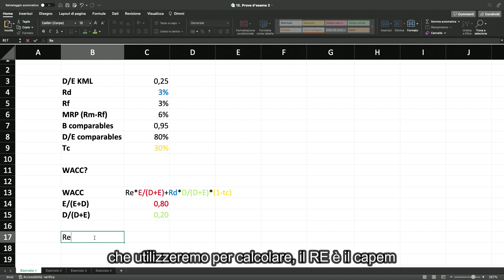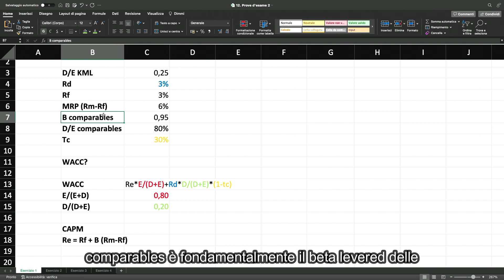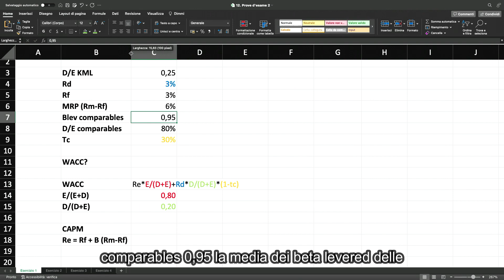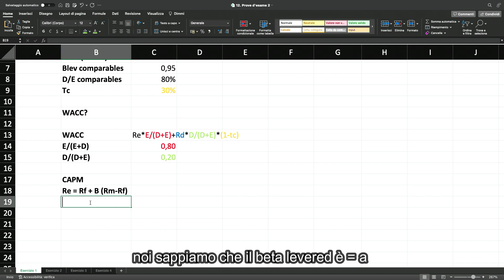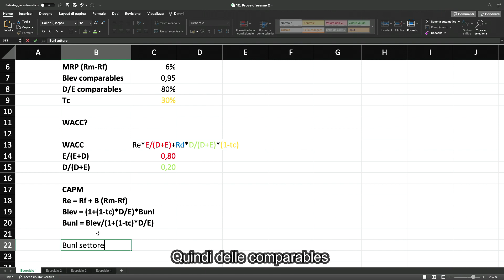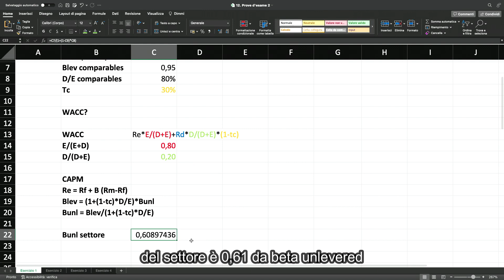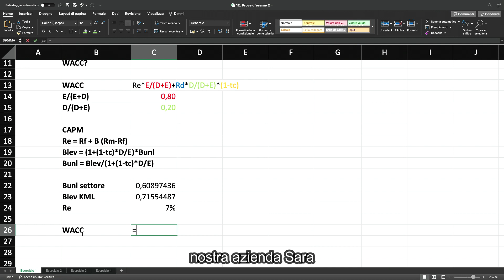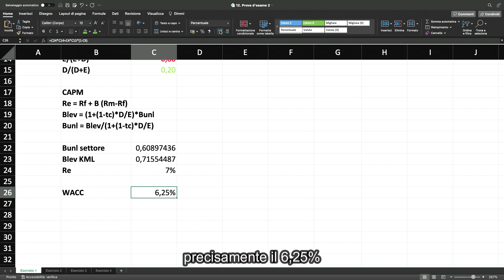Finanza: Prove di esame 2 – Calcolare il WACC con i Beta Levered dei comparables PARTE 2/2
🚀 [GRATIS] APPUNTI CHE UTILIZZO CON I MIEI STUDENTI

⭐️ PRENOTA UNA CONSULENZA GRATUITA PER CAPIRE IL MIGLIOR MODO PER AFFRONTARE IL TUO ESAME

FINANZA: Approfondisci le tue conoscenze finanziarie con esercizi pratici sul calcolo del WACC utilizzando i Beta Levered di società comparabili. Scopri come determinare il costo medio ponderato del capitale (WACC) e l'importanza di considerare il rischio sistematico del settore. Utilizza Excel per applicare i dati reali e acquisire una comprensione pratica dei concetti. Ideale per studenti di finanza e professionisti che si preparano agli esami.

LGEducation è la prima azienda specializzata nella preparazione del tuo esame di Economia e Finanza, 100% online.
A differenza degli altri tutor che sono soli e trattano tante (troppe) materie, noi siamo un'azienda con un organico ampio e specializzato in Economia e Finanza, e questo per gli studenti significa disponibilità, competenza e organizzazione.